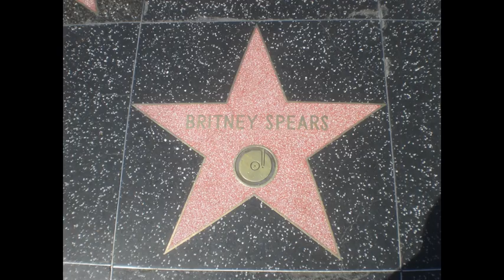Toxic by Cash (Britney Spears cover)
Toxic. A lost cover, Britney Spears by a Johnny(*) Cash.

Which song by whom do you want me to do?
Quelle chanson par qui, voulez-vous m'entendre interpréter ?
Dites-le en commentaire  👇🏼

(* Johnny F. for fake Cash. I think if I dont write this is a parody things will get bad with the platform/précaution légale, prudence rodentienne)